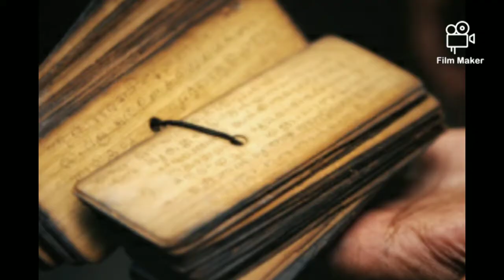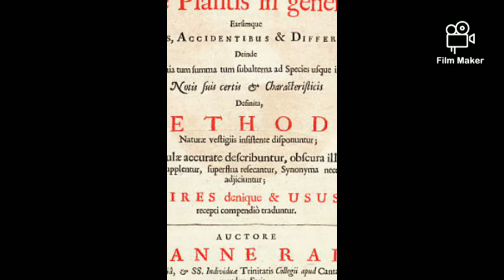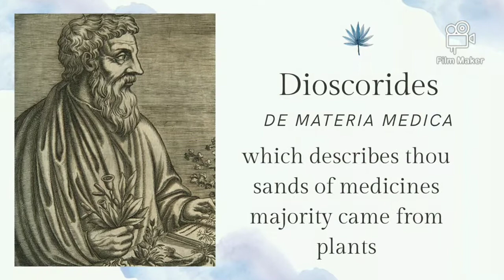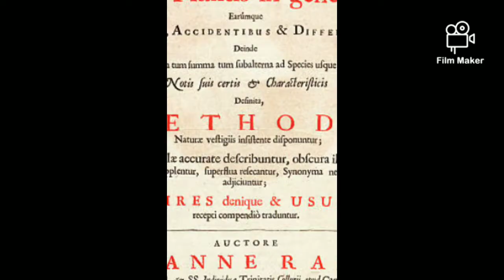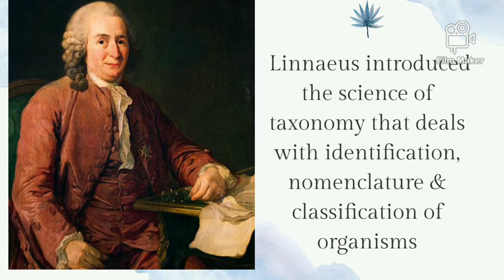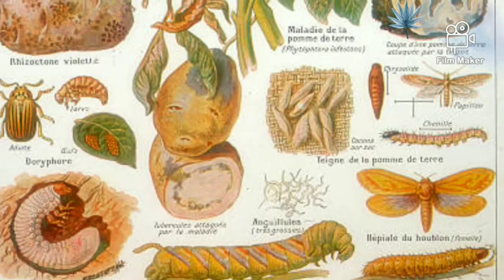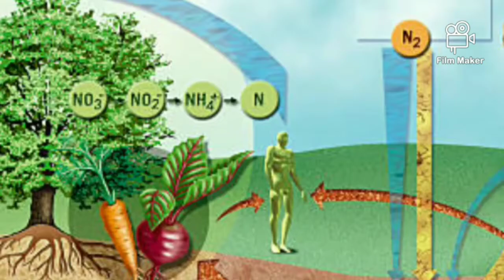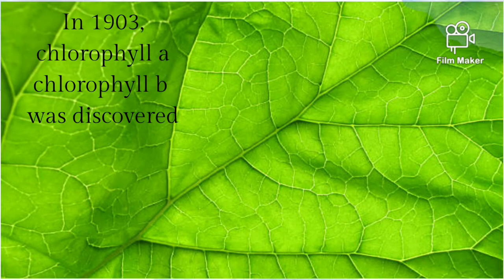History of Botany || వృక్షశాస్త్ర చరిత్ర || Telugu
Explaination on the history of botany # up to present various inventions/ discoveries  by different scientists in the field of the botany has been explained.